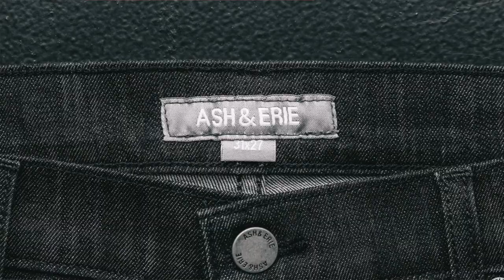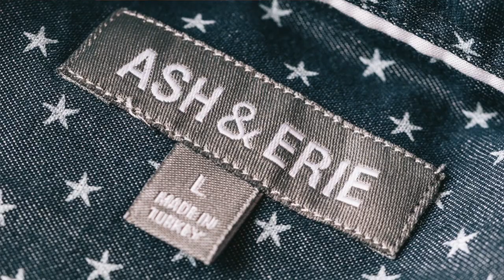A Closer Look into Ash & Erie | SEEN Magazine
Go Behind the SEEN with Ash & Erie co-founders Eric Huang and Steven Mazur as they talk about their shirts for shorter guys and what it was like to get a "Shark Tank" deal with Mark Cuban.

About SEEN Magazine:
SEEN is a local lifestyle guide. We connect the people, places, businesses and events in local communities through inspiring storytelling, unique experiences and mobile commerce.